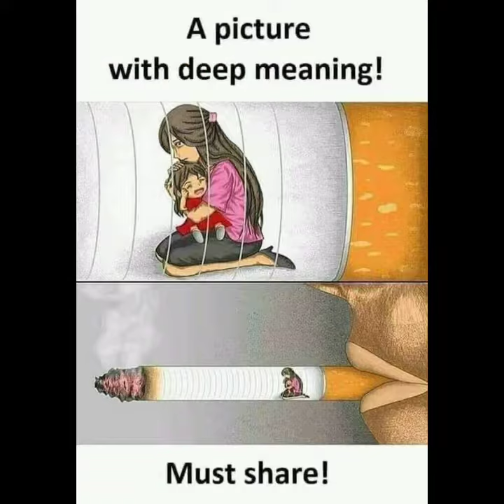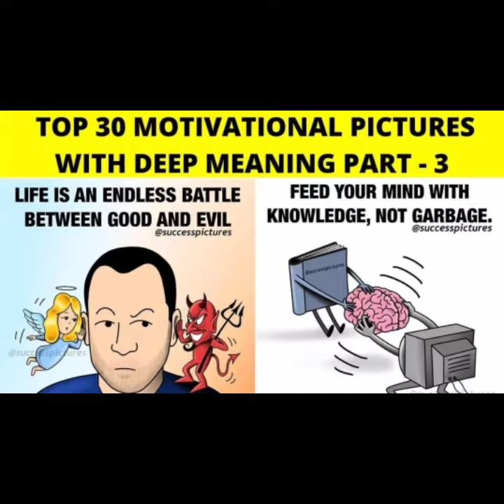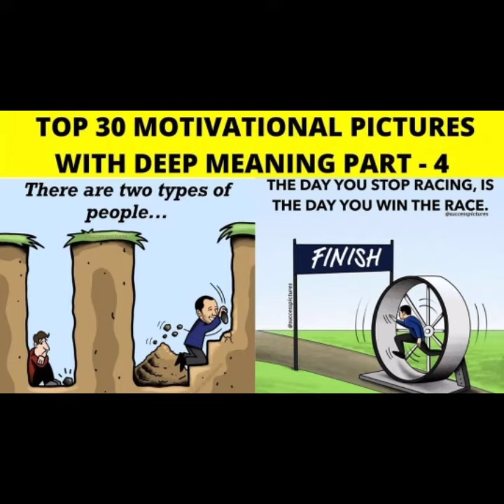Top 20 Motivational quotes | motivated pictures | Shaheen Collections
Hello to everyone,
and Watch My Videos
Sad Poetry, Sad Poetry in image, Punjabi Poetry, sad Songs, Funy joker status,
islamic Status, Velog Videos, Shaheen Colloctions, Fune Zone Videos & Much More .
More videos updates here ...
Please Sucbscribe to my Shaheen Colloctions Chennal. ( Thanks )